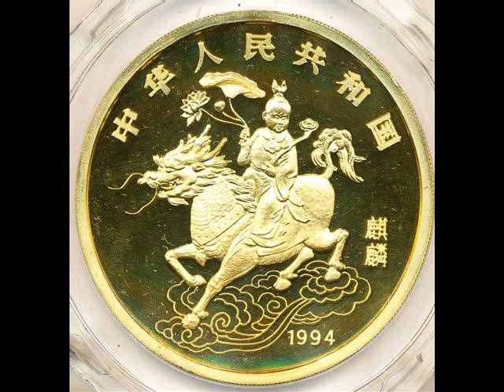1994 Gold Unicorn Chinese 500 Yuan